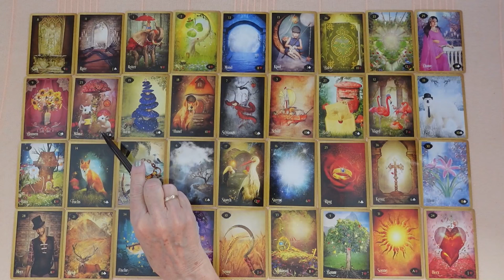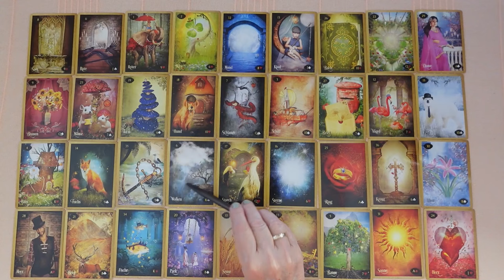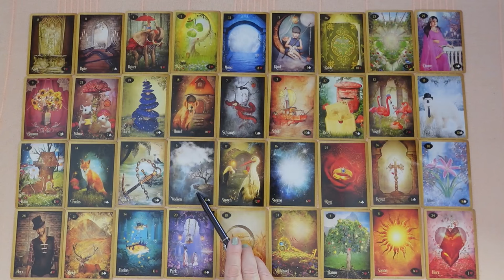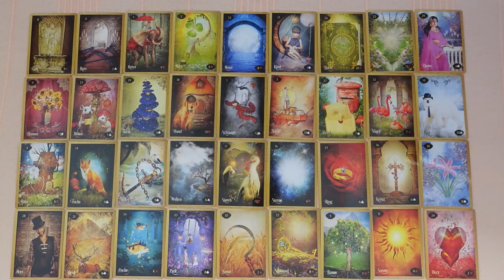Mi várható Július hónapban?jóslás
Kép: shutterstock/Waqas_Ahmad786

Telefonos elérhetőségem jóslásra:
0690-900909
750Ft/Perc

Átutalás:
Erste Bank
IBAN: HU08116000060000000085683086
BIC: GIBAHUHBXXX
Tulajdonos: Dendera Susanna Medici

Védikus Csillagjegyek:
Kos: kb. Április 13-tól Május 13-ig
Bika: kb. Május 13-tól Június 14-ig
Ikrek: kb. Június 14-től Július 15-ig
Rák: kb. Július 15-től Augusztus 16-ig
Oroszlán: kb. Augusztus 16-tól Szeptember 16-ig
Szűz: kb. Szeptember 16-tól Október 16-ig
Mérleg: kb. Október 16-tól November 15-ig
Szkorpión: kb. November 15-től Dezember 15-ig
Nyilas: kb. December 15-ől Január 14-ig
Bak: kb. Január 15-től Február 12-ig
Vízöntő: kb. Február 12-től Március 13-ig
Halak: kb. Március 13-tól Április 13-ig